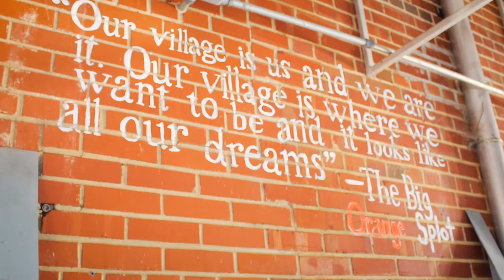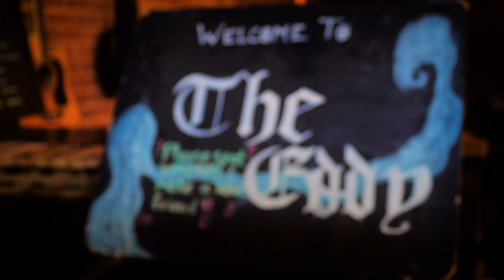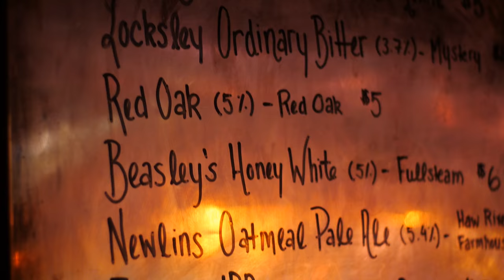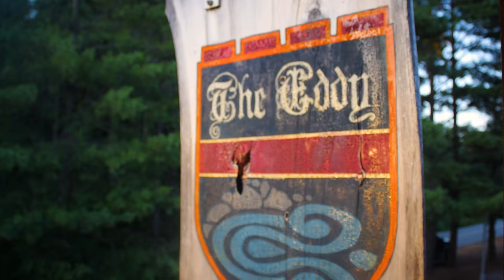3 Hungry Guys at The Eddy!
Join us this week in Saxapahaw, North Carolina! This town is not too far away from us in the Triangle of NC and DEFINITELY is a must go to!

"The Eddy was created to bring community interaction back to a central point in the village of Saxapahaw, much like the purpose of many of the village pubs in England.  We desired a place where everyone felt welcome, where Saxapahaw could essentially invite All into its 'living room', and where a connection with people and with the food was possible." -The Eddy

Shot + Edited by Madison Pierce

Check this lady out!